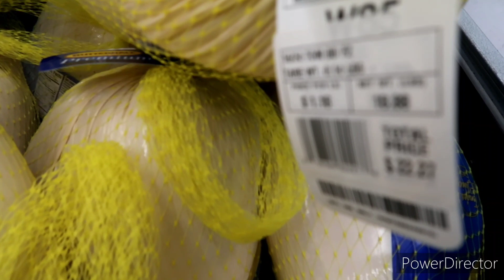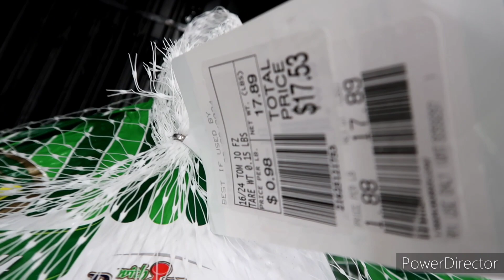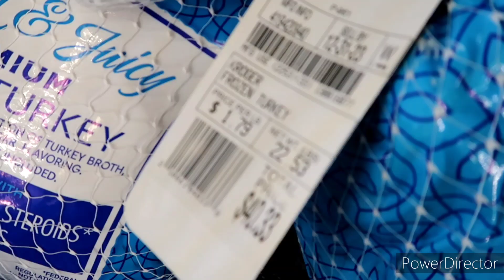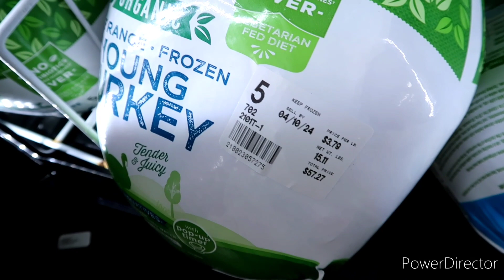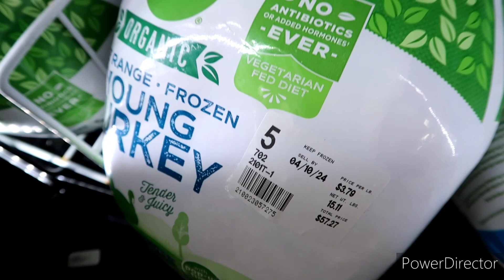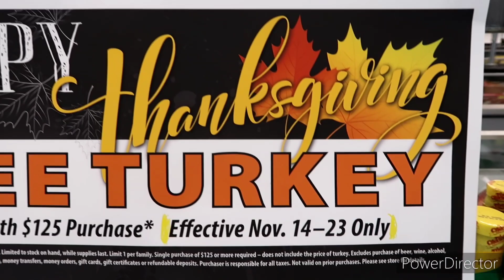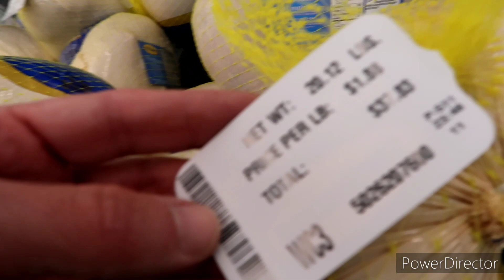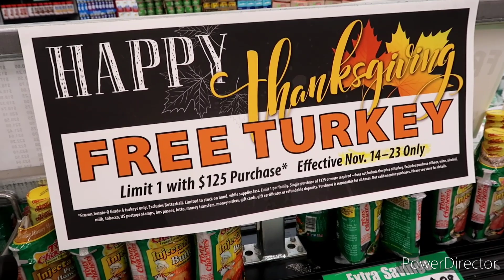Thanksgiving Turkey - Who Has The Best Price? / Deals? - Walmart..Winco.. Fred Meyer - Best Out Of 3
Turkey Kreeeepn